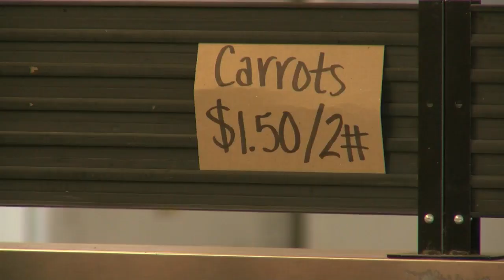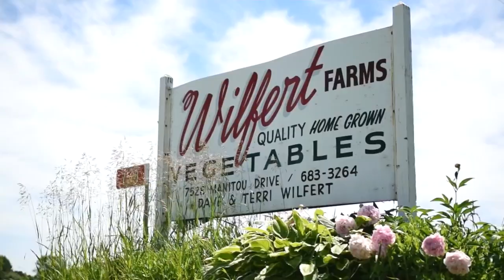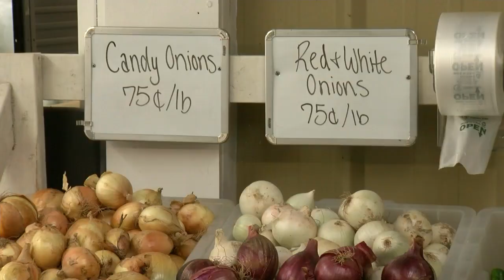Farm Family: Wilfert Farms